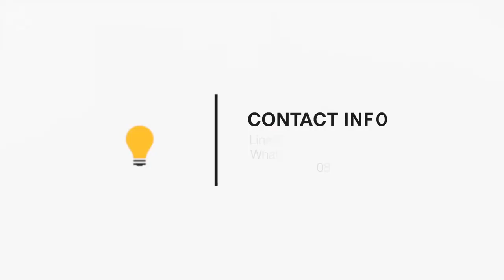Healthy Honey to Boost Immunity - by FPK